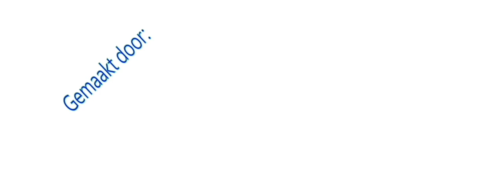CKV Filmfestival spinoza lyceum